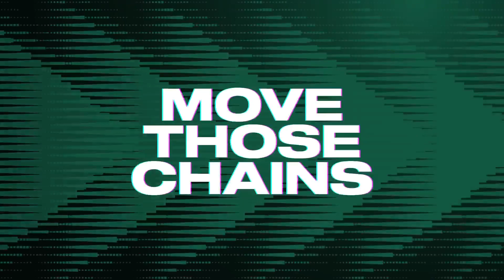Destacado: NFL 1 PARTIDO